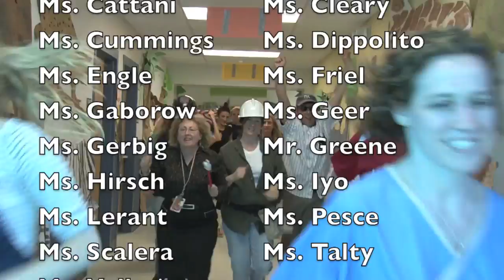HES Hall of Fame LipDub Video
Hillside Elementary School students worked all year on character education. As a reward for their efforts, HES teachers created this music video. Teachers and students gathered together on the last day of school to view the final product.